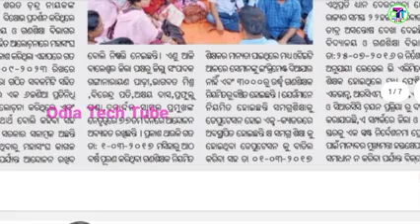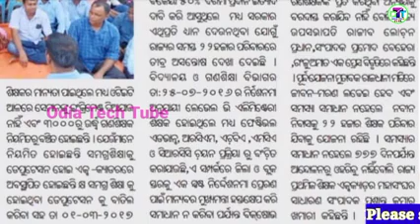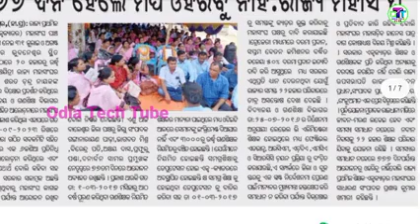ଆସିଲା ଖୁସି ଖବର GS Ex-Caderଉଛେଦ ସହିତ ଇନକ୍ରିମେଣ୍ଟ ପ୍ରଦାନCRCCନିଯୁକ୍ତିରେ ଭାଗ ଇତ୍ୟାଦିକୁ ନେଇ ସଂଘର ବାର୍ତ୍ତା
ଜନ୍ମଦିନରେ ମୁଖ୍ୟମନ୍ତ୍ରୀ କଲେ ଘୋଷଣା।ଗୋଟିଏ ଦେଶ ଗୋଟିଏ ଆଇକାର୍ଡ।ସର୍ବଭାରତୀୟ ସ୍ତରରେ ଓଡିଶା ଆଦର୍ଶ ବିଦ୍ୟାଳୟ ୧ନଂ।
ଆସିଲା ଖୁସି ଖବର ମୁଖ୍ୟମନ୍ତ୍ରୀ କହିଲେ ଶିକ୍ଷକ ମାନଙ୍କର ଦାବି ପୂରଣ ହେବ।OPS ପାଇଁ ଆନ୍ଦୋଳନ ହେବା ପୂର୍ବରୁ ବିବାଦ।